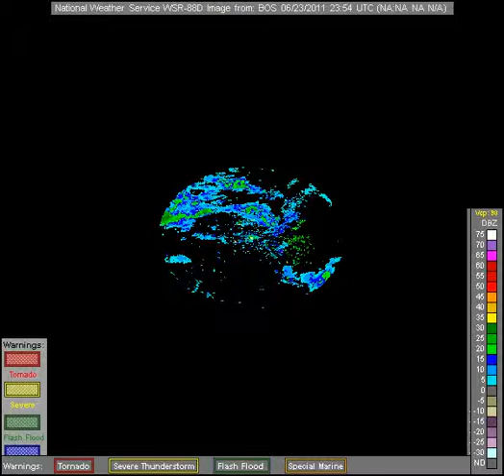noaa radar BOS 2011-6-24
NOAA radar imagry for station BOS on 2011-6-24